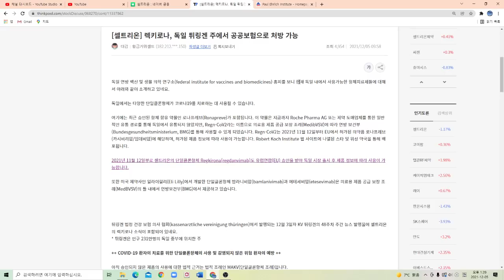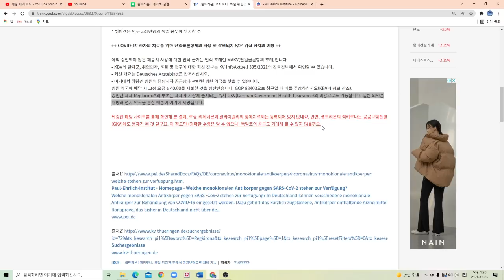셀트리온 렉키로나 독일처방 임박!!!!